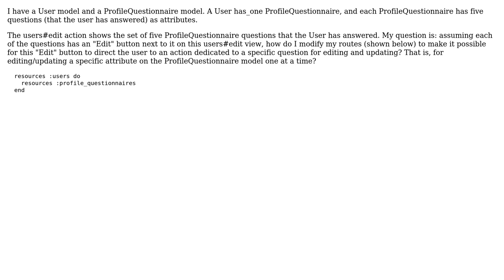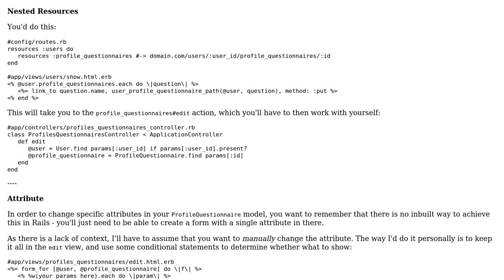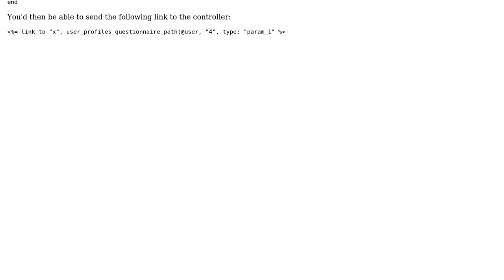Routing for editing/update individual model attributes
With thanks & praise to God, and with thanks to the many people who have made this project possible! | Content (except music & images) licensed under CC BY-SA | Music | Images & others | With thanks to user Richard Peck user keypulsations and the Stack Exchange Network Trademarks are property of their respective owners. You are responsible for your own actions.